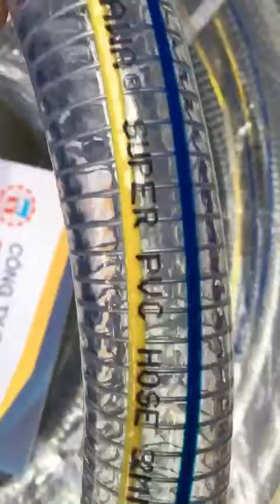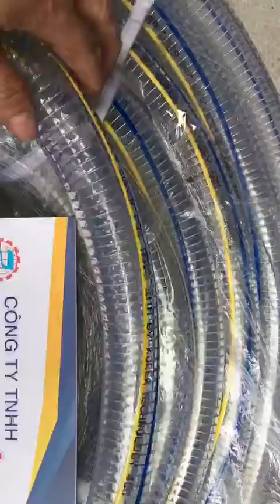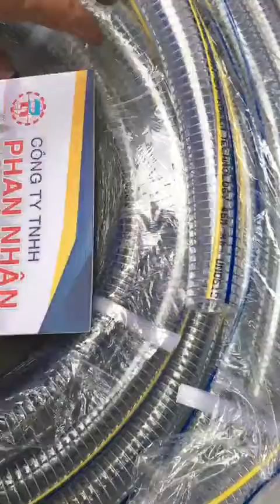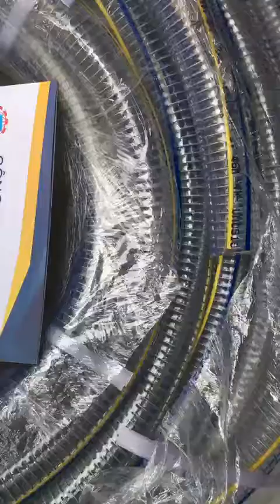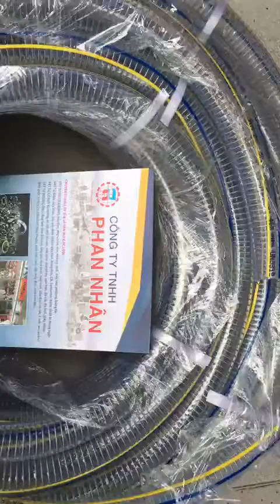Ong nhua loi lo xo han quoc (korea)-Ống nhựa lõi lò xo hiệu Unigawa phi 25mm-27mm-32mm-LH 0989771896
Ống nhựa bên trong có lõi lò xo ống nhựa được sản xuất gồm 2 thành phần (Nhựa PVC và Lò xo thép) .Lõi là lò xo thép mạ kẽm chãy xuyên xuống trong cuộn ống nhựa,làm cho cuộn ống nhựa có khả năng liên kết với nhau chặt chẽ chịu lực lớn.Ống nhựa này có 2 chất liệu làm thành nó : Đó là Ống nhựa PVC lõi lò xo và ống nhựa PU lõi lò xo (Ống mỏng 0.6mm) .Tùy theo môi trường hoạt đỗng của ống mà Quý Khách hàng lựa chọn chất liệu nhựa.Ống nhựa này thường dùng làm ống xăng dầu-ống hút cát-ống cho các đường ống chất thải.Khả năng chịu nhiệt từ 0-80 độ C.Có những qui cách đường kính trong như sau: Phi trong 16mm-20mm-25mm-27mm-32mm-34mm-38mm-42mm-50mm-60mm-76mm-80mm-90mm-100mm-110mm-120mm-150mm-200mm. Độ dày,chiều dài Ống/1 cuộn xin Quý Khách có nhu cầu liên hệ Công ty Phan Nhân.Chúng tôi sẽ báo giá ngay -Đồng thời bán lẽ theo nhu cầu cần hàng của Quý Khách. LH 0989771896 (ĐT/ZALO) sẽ báo giá ngay